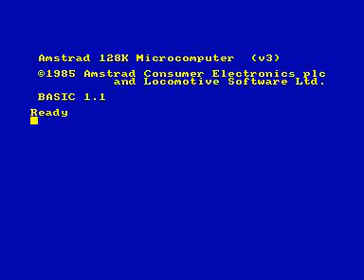barthels dash for Amstrad CPC